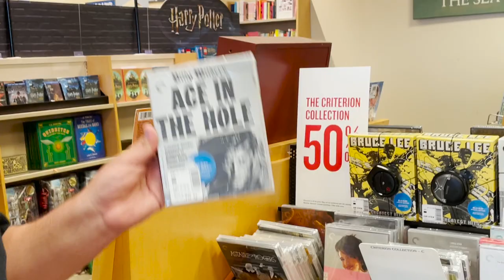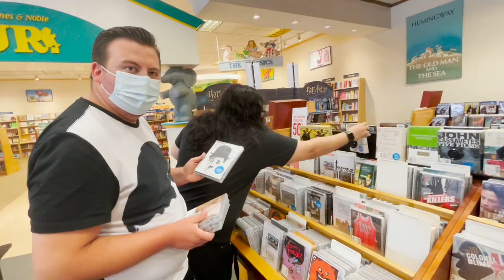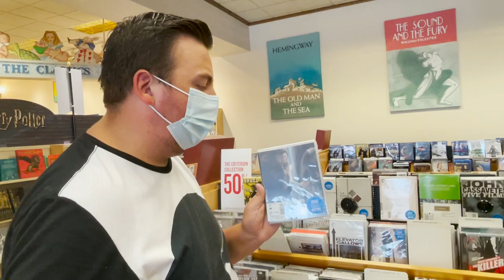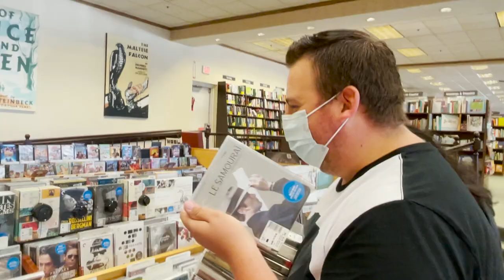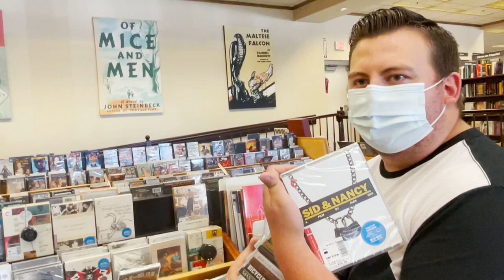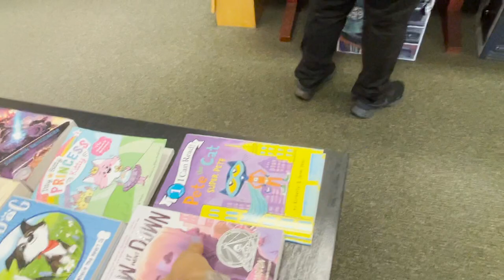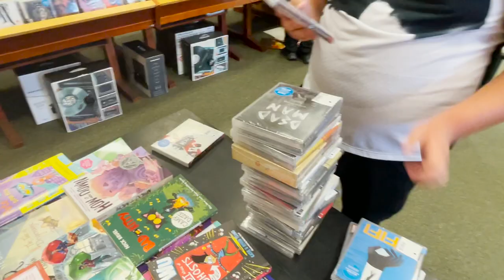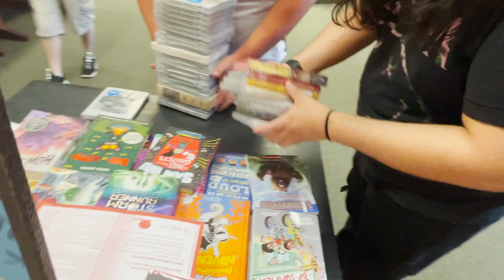$1000+ CRITERION HAUL! (In-Store Vlog) | 50% off Barnes & Noble SALE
Perry, Erick and I are back at it again this year picking out our favorite films on Criterion to buy during the 50% off sale at Barnes & Noble.